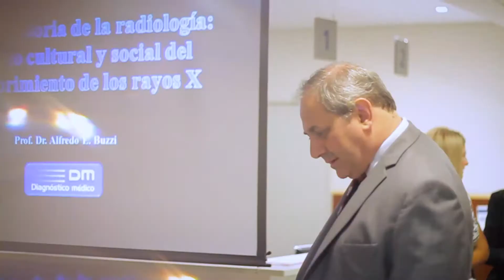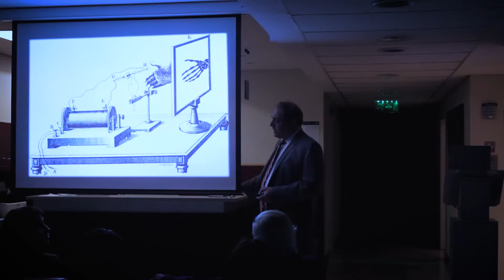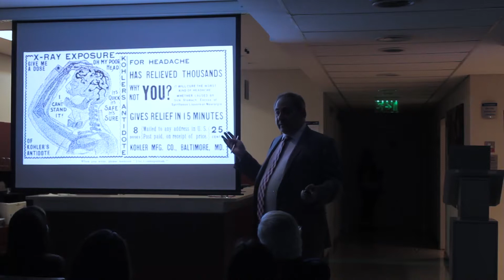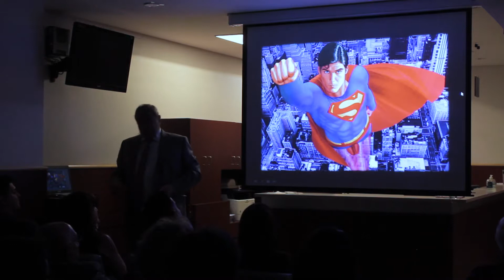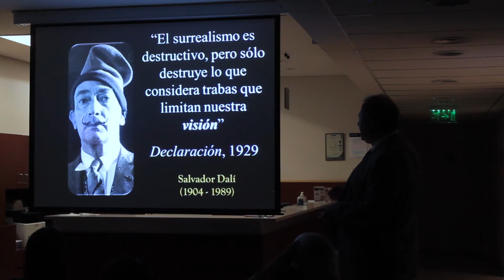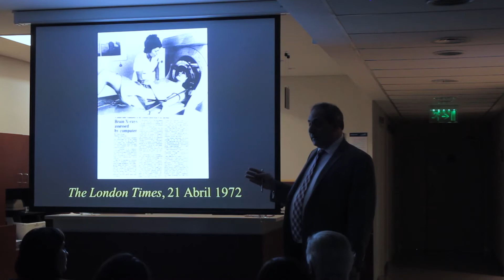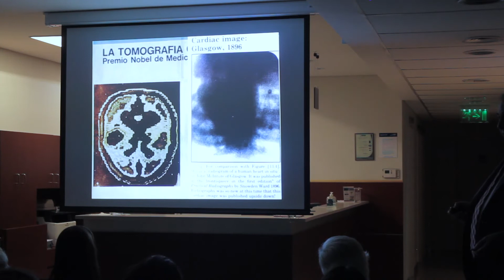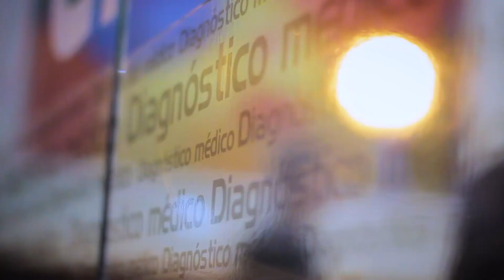Conferencia - Impacto cultural y social del descubrimiento de los rayos X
Sede Belgrano